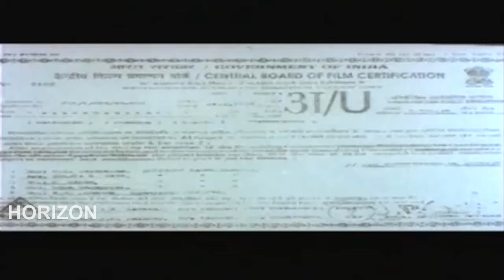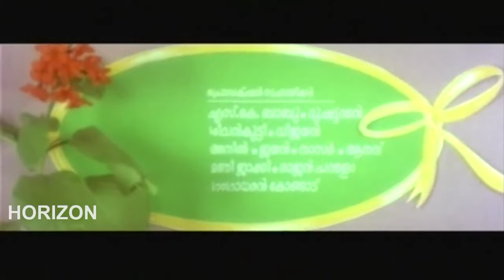Pranaya Nilavu | Malayalam Super Hit Movie | HD Full Movie | Dileep | Mohini | Kalabhavan Mani